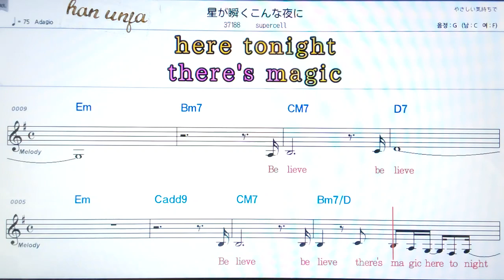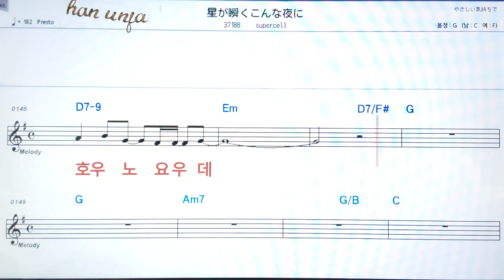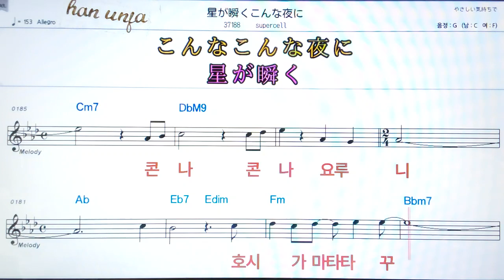💖후시가마타타꾸론나료루니/ Supercell 👍日本어 한글 동시 표시, 코드,악보, 가사 ,Karaoke*카라오케 반주